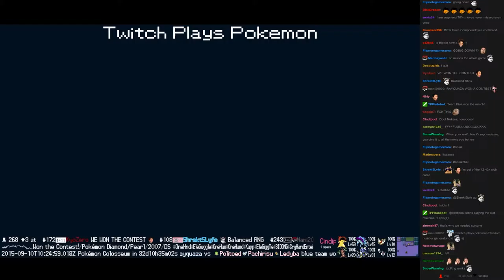Twitch Plays Pokémon Vietnamese/Crystal